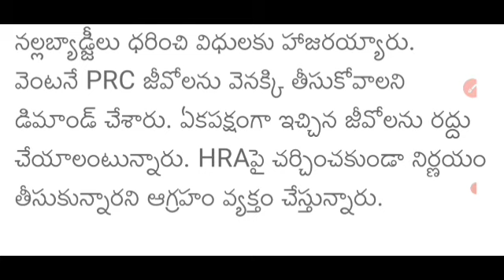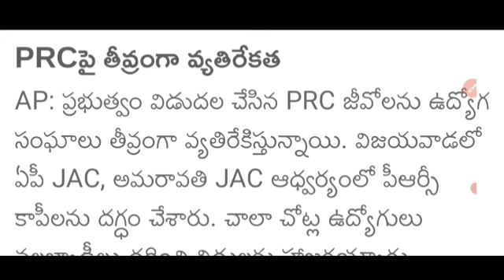AP లో రేపు రాష్ట్ర వ్యాప్తంగా బంద్ స్కూల్స్ కాలేజీలకు సెలవులు ప్రతి ఒక్కరు తెలుసుకోండి Updates 2022